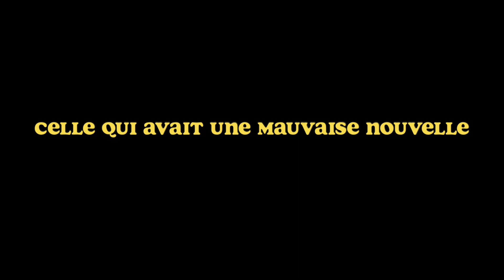LA COUSINADE - Celle qui avait une mauvaise nouvelle